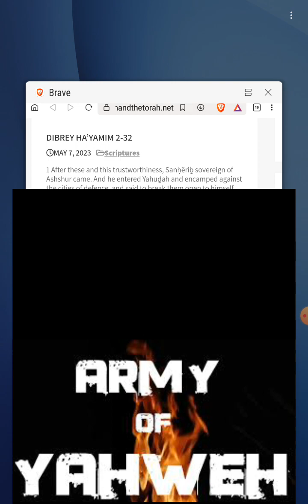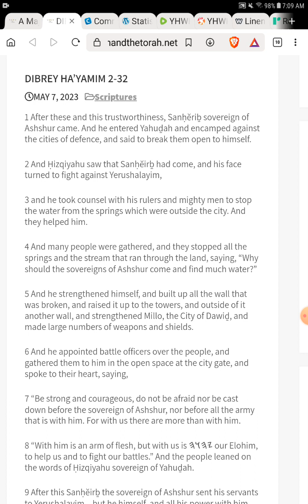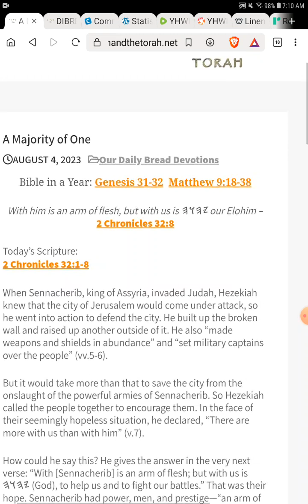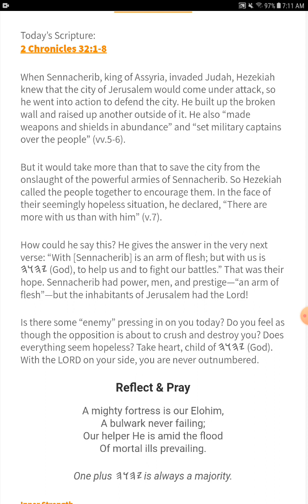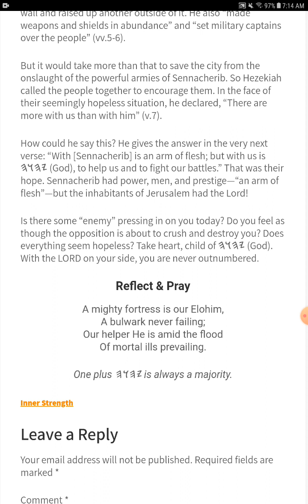Daily Devotion - A Majority of One - One plus 𐤉𐤄𐤅𐤄 is always a majority.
A Majority of One

  Our Daily Bread Devotions

Bible in a Year: Genesis 31-32  Matthew 9:18-38

With him is an arm of flesh, but with us is 𐤉𐤄𐤅𐤄 our Elohim –
2 Chronicles 32:8

Today’s Scripture:
2 Chronicles 32:1-8

When Sennacherib, king of Assyria, invaded Judah, Hezekiah knew that the city of Jerusalem would come under attack, so he went into action to defend the city. He built up the broken wall and raised up another outside of it. He also “made weapons and shields in abundance” and “set military captains over the people” (vv.5-6).
But it would take more than that to save the city from the onslaught of the powerful armies of Sennacherib. So Hezekiah called the people together to encourage them. In the face of their seemingly hopeless situation, he declared, “There are more with us than with him” (v.7).
How could he say this? He gives the answer in the very next verse: “With [Sennacherib] is an arm of flesh; but with us is 𐤉𐤄𐤅𐤄 (God), to help us and to fight our battles.” That was their hope. Sennacherib had power, men, and prestige—“an arm of flesh”—but the inhabitants of Jerusalem had the Lord!
Is there some “enemy” pressing in on you today? Do you feel as though the opposition is about to crush and destroy you? Does everything seem hopeless? Take heart, child of 𐤉𐤄𐤅𐤄 (God). With the LORD on your side, you are never outnumbered.

Reflect & Pray

A mighty fortress is our Elohim,
A bulwark never failing;
Our helper He is amid the flood

One plus 𐤉𐤄𐤅𐤄 is always a majority.